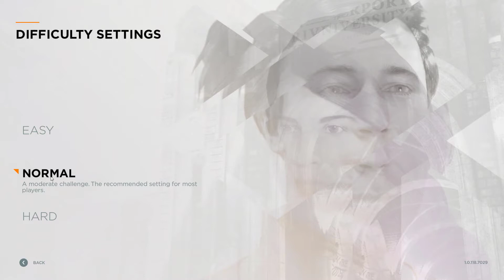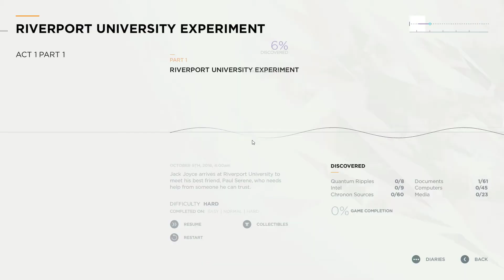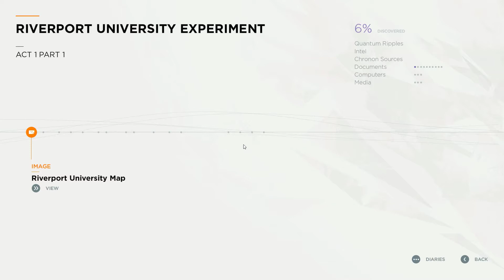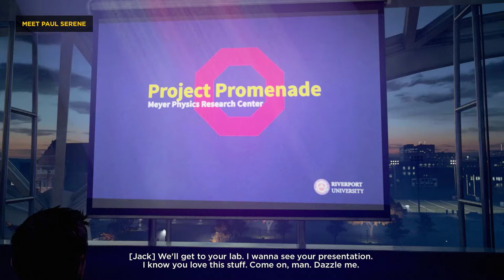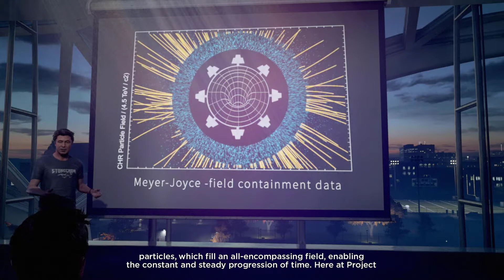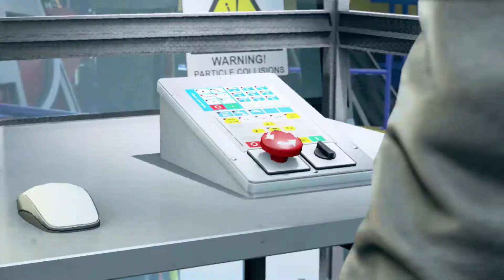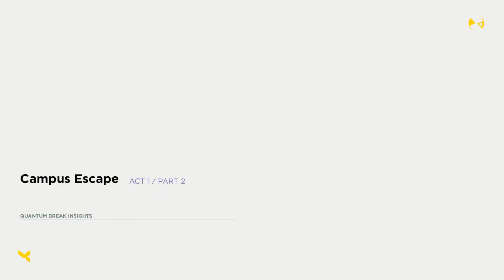Quantum Break - Act 1 - Part 1 - Riverport University Experiment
Quantum Break is a 2016 science fiction action-adventure third-person shooter video game developed by Remedy Entertainment and published by Microsoft Studios for Microsoft Windows and Xbox One. The game centers on Jack Joyce, granted time manipulation powers after a failed time-machine experiment, as he comes into conflict with former friend Paul Serene over how to deal with an apocalyptic "End of Time". In addition, the game includes platform game elements in less action-oriented segments. There are also "junction points" that affect the game's outcome. The game features episodes of an integrated live-action television show, featuring the actors of the characters. The characters interact with the player's choices, displaying the results of the decisions made.

The game was announced in mid-2013 and was set to release in 2015, but its release was delayed to avoid competition with other Xbox One exclusives. It received a positive reception, with critics praising the game's graphics, gameplay, presentation, and story. Critics had mixed opinions regarding the platforming elements, the convergence of video game and television, and the overall quality of the TV show. The Windows 10 version was criticized for its technical issues. Quantum Break was the best-selling new intellectual property published by Microsoft since the launch of Xbox One, though the record was broken two years later by Sea of Thieves.